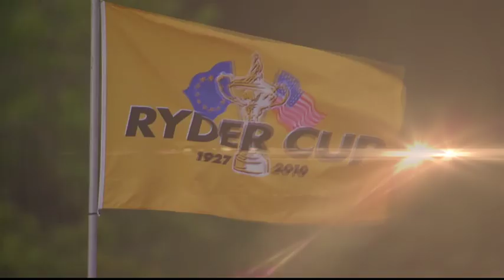Ryder Cup 2010 - Celtic Manor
The 38th Ryder Cup was held 1–4 October 2010 at the Celtic Manor Resort in Newport, Wales. It was the 17th time the Ryder Cup had been staged in Britain, but the first time in Wales. The tournament was played on the newly constructed Twenty Ten course, specifically designed for the event. The team captains were Colin Montgomerie for Europe and Corey Pavin for the United States. With the U.S. as the defending champion, Europe won by a score of 14½ to 13½ and regained the Cup, its sixth victory in the last eight competitions.

Facebook: Ryder Cup European Team and Ryder Cup Team USA